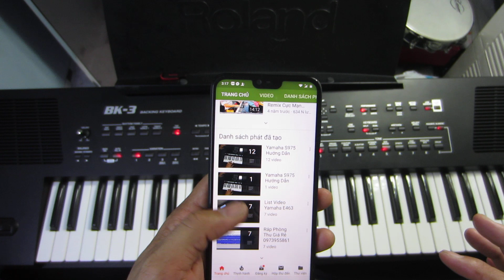Phần 2|| Hướng Dẫn Đàn Organ Chim Trắng Mồ Côi - Nguyễn Kiên Music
Mua bán trao đổi nhạc cụ nhanh nhẹn uy tín chất lượng
130 Cô Giang P2, Phú Nhuận , TPhcm
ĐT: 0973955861